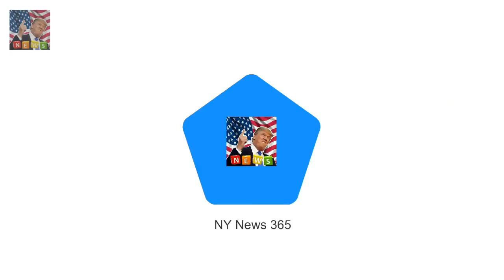Queen reveals journey to her coronation was horrible in documentary BBC One documentary The Coro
BBC One documentary The Coronation features candid interview with Queen She discusses the uncomfortable return journey that lasted over two hours The 91-year-old monarch reveals she is fond of the crowns black prince ruby The Queen has revealed the horrible journey to her coronation was marred by an uncomfortable golden coach and a heavy crown

But Jamie Dornan 35 looked every inch  Jamie Dornan grabs an ice cream with daughter Dulcie in LA :